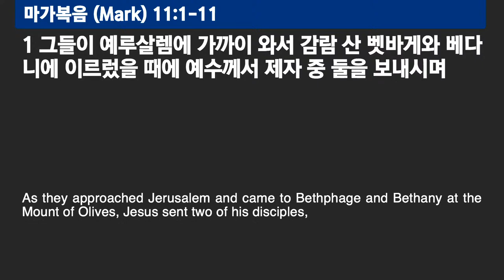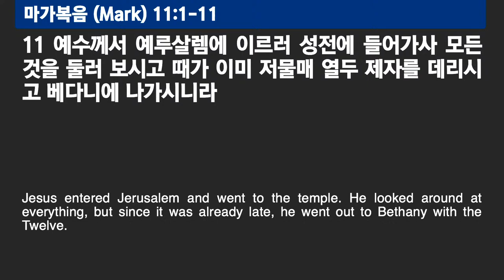[주일설교(21.03.28)] l 유월절 어린양 예수 l 임혁 목사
(막 11:1-11) “1. 그들이 예루살렘에 가까이 와서 감람 산 벳바게와 베다니에 이르렀을 때에 예수께서 제자 중 둘을 보내시며 2. 이르시되 너희는 맞은편 마을로 가라 그리로 들어가면 곧 아직 아무도 타 보지 않은 나귀 새끼가 매여 있는 것을 보리니 풀어 끌고 오라 3. 만일 누가 너희에게 왜 이렇게 하느냐 묻거든 주가 쓰시겠다 하라 그리하면 즉시 이리로 보내리라 하시니 4. 제자들이 가서 본즉 나귀 새끼가 문 앞거리에 매여 있는지라 그것을 푸니 5. 거기 서 있는 사람 중 어떤 이들이 이르되 나귀 새끼를 풀어 무엇 하려느냐 하매 6. 제자들이 예수께서 이르신 대로 말한대 이에 허락하는지라 7. 나귀 새끼를 예수께로 끌고 와서 자기들의 겉옷을 그 위에 얹어 놓으매 예수께서 타시니 8. 많은 사람들은 자기들의 겉옷을, 또 다른 이들은 들에서 벤 나뭇가지를 길에 펴며 9. 앞에서 가고 뒤에서 따르는 자들이 소리 지르되 호산나 찬송하리로다 주의 이름으로 오시는 이여 10. 찬송하리로다 오는 우리 조상 다윗의 나라여 가장 높은 곳에서 호산나 하더라 11. 예수께서 예루살렘에 이르러 성전에 들어가사 모든 것을 둘러 보시고 때가 이미 저물매 열두 제자를 데리시고 베다니에 나가시니라“